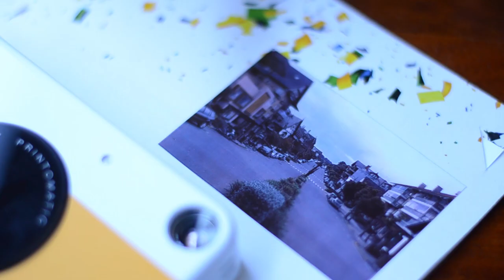Unboxing, Review e Vlog Kodak Printomatic.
Unboxing, Review e Vlog é muito? Enfim, dessa vez eu quis ir além e fazer uma material definitivo sobre a Kodak Printomatic, a câmera instantânea da Kodak!
Esse vídeo é para todos! Desde os curiosos até reais interessados em comprar esse produto retrô.
Se você está nesse universo de interessados aperta o play!
Espero que você dê sua opinião mais sincera e participe. Vamos criar uma comunidade de criativos!
Grande abraço, e se divirta!

LJ.